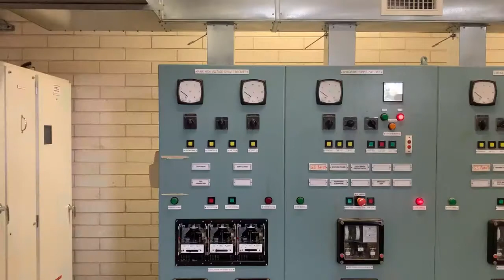Salt Unseen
Following the Salt Narrative of the Renmark and Noora Basin region along the Millewa Murray River.